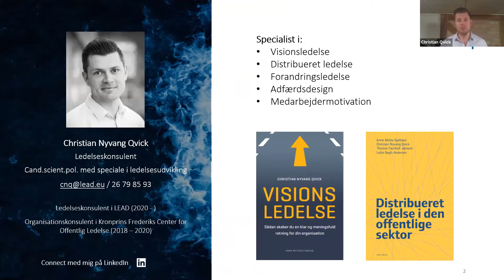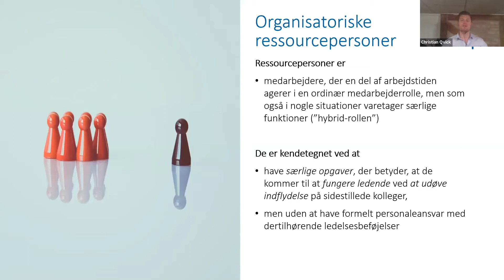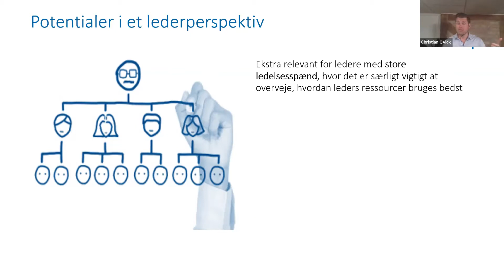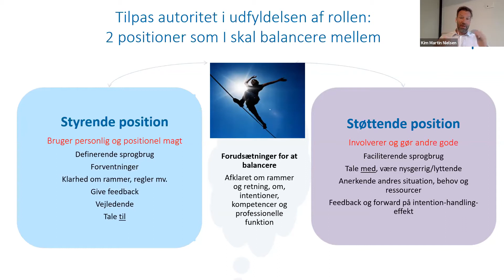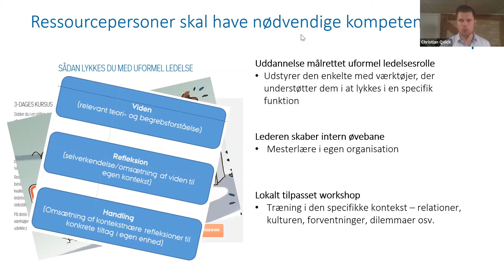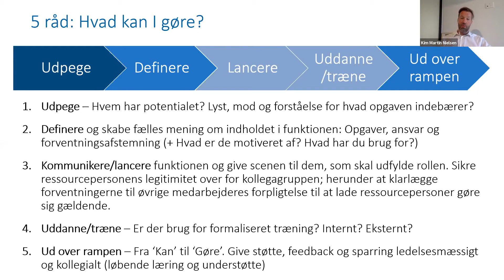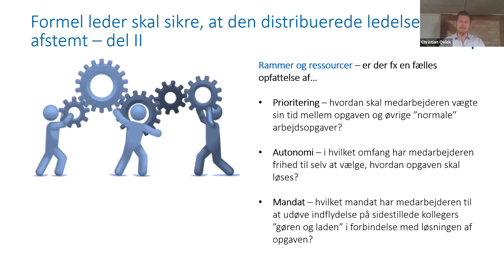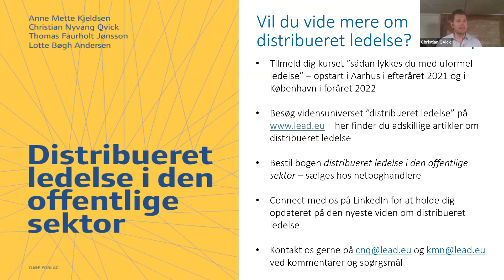Webinar: Uformel ledelse